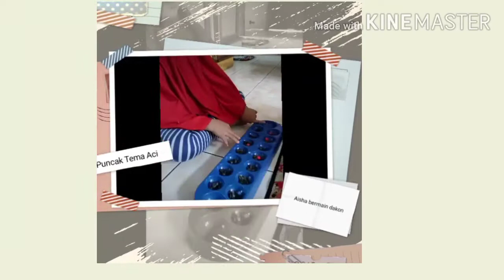Dolanan Banyumas TK AL IRSYAD B4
Anak anak bermain di rumah bersama kakak dan adik serta keluarga